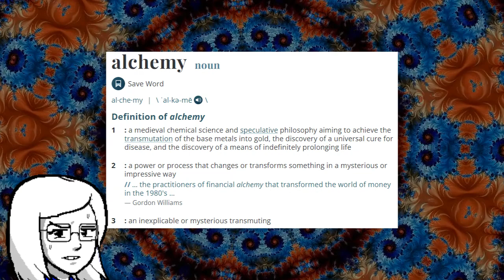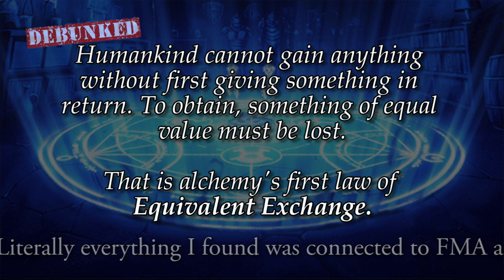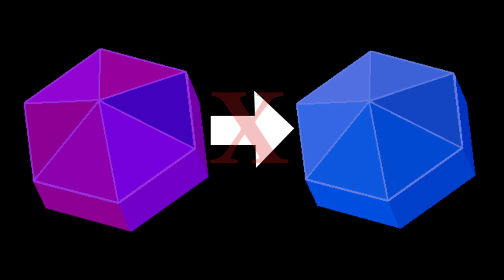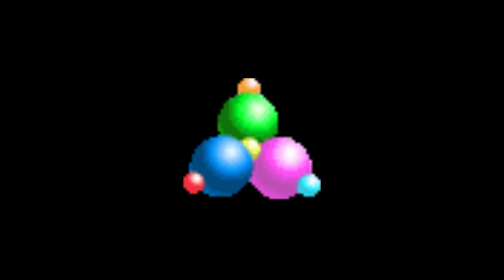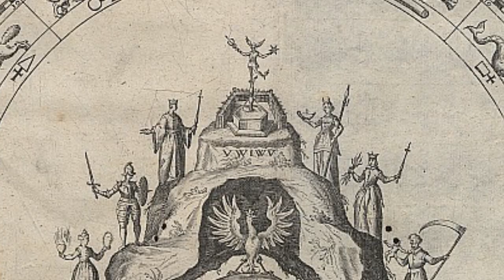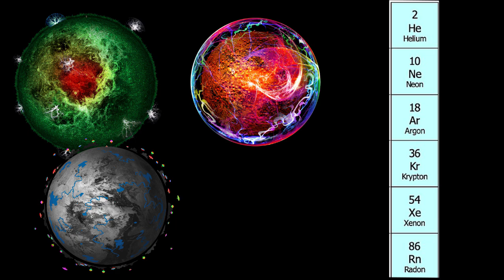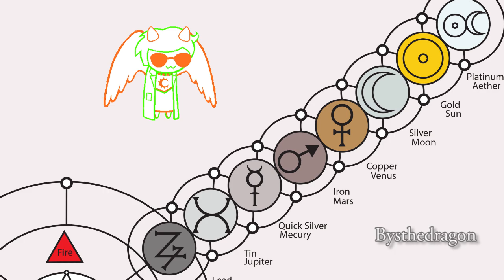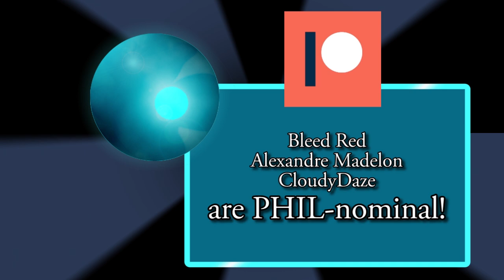Homestuck's Crazy Alchemy References (part 1)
Homestuck's alchemical system is bizarre and vast, but how loyal is it to its real-world roots? Or are there other hidden allusions Hussie added in? This is only the first half, folks.